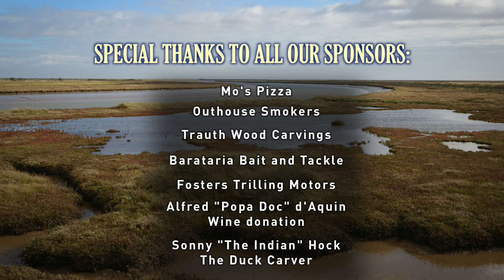CCA Westbank Banquet